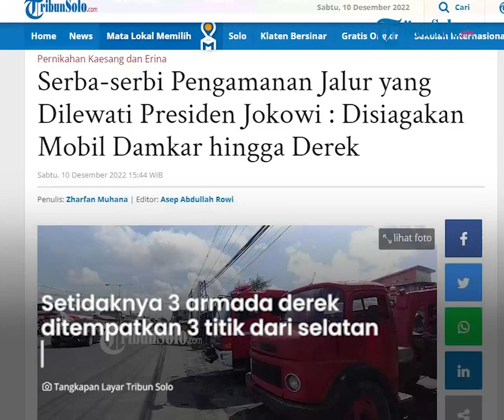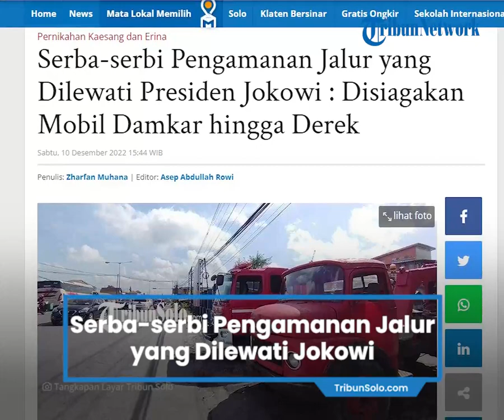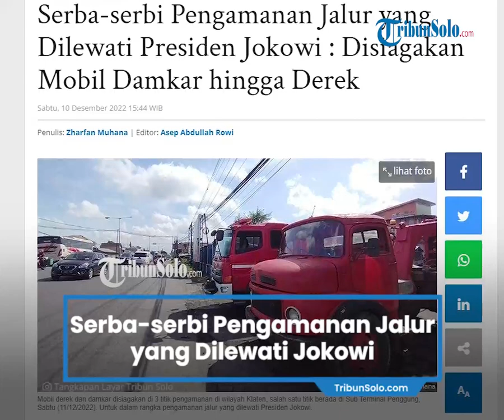Serba-serbi Pengamanan Jalur yang Dilewati Presiden Jokowi: Mobil Damkar hingga Derek Disiagakan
Laporan Wartawan TribunSolo.com, Zharfan Muhana

TRIBUN-VIDEO.COM, KLATEN - Mobil pemadam kebakaran hingga derek disiagakan di Jalan Raya Solo-Jogja, Kabupaten Klaten, Sabtu (10/12/2022).

Itu dalam rangka pengamanan jalur yang dilewati Presiden Jokowi dan rombongan pengantin, Kaesang bersama keluarga.

Kapolres Klaten, AKBP Eko Prasetyo menjelaskan, pihaknya menempatkan setidaknya 3 armada derek yang ditempatkan 3 titik dari selatan hingga utara wilayah Klaten.

"Untuk derek sendiri dari Satlantas menyiagakan 3 armada," jelas Kapolres kepada TribunSolo.com.

Kabid Damkar Klaten Sumino, mengatakan pihaknya sendiri menempatkan 3 armada berserta anggota sebanyak 4 anggota per tempatnya.

"Untuk pengamanan kami siagakan 3 armada Damkar dengan 4 personil per titik nya, penempatan 2 di selatan dan utara dan 1 di kota," ucap Sumino.

Untuk penempatan Damkar dan derek disiagakan di itara bertempat di Sub Terminal Penggung, untuk di Selatan sendiri berada di Rest area Gondang.

Jadwal pengamanan rencananya hingga hari besok, Minggu (11/12/2022). (*)

Artikel ini telah tayang di TribunSolo.com dengan judul Serba-serbi Pengamanan Jalur yang Dilewati Presiden Jokowi : Disiagakan Mobil Damkar hingga Derek,
Penulis: Zharfan Muhana | Editor: Asep Abdullah Rowi